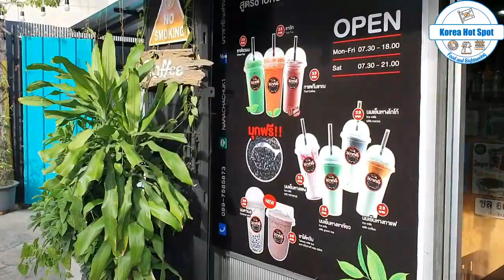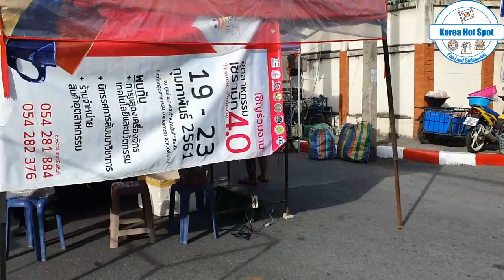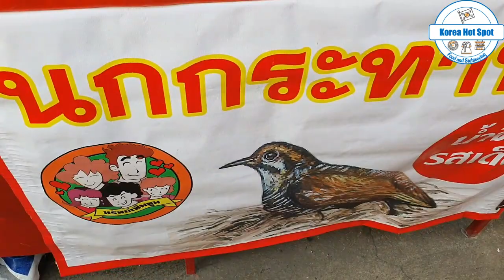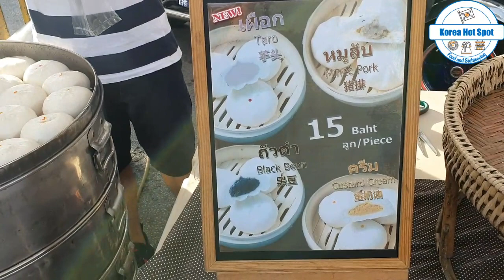[치앙마이 한달살기] Grilled Quail in Saturday Market, Chiang Mai, Thailand